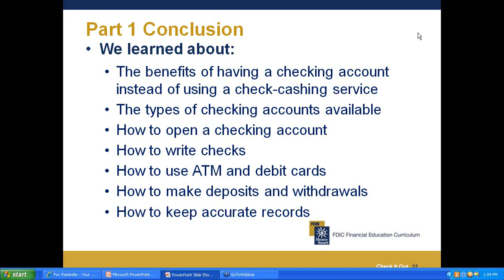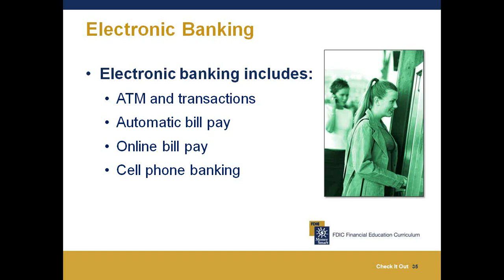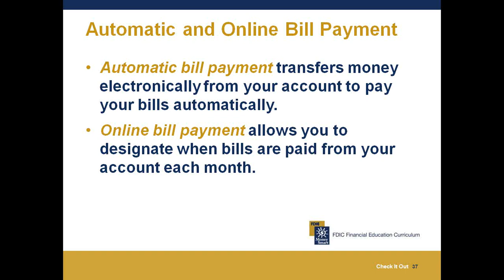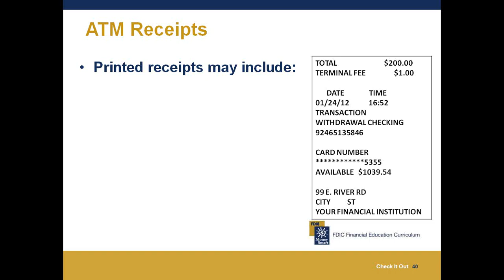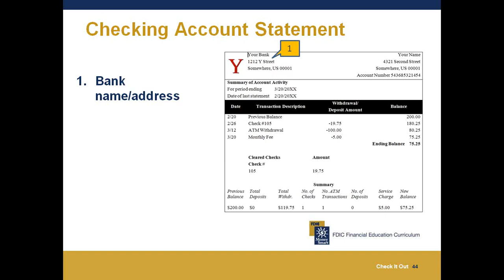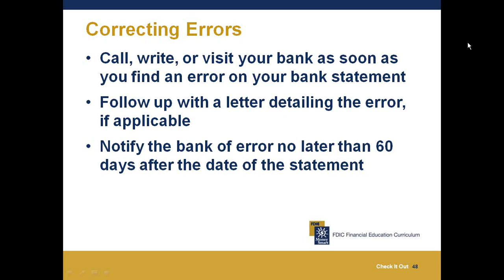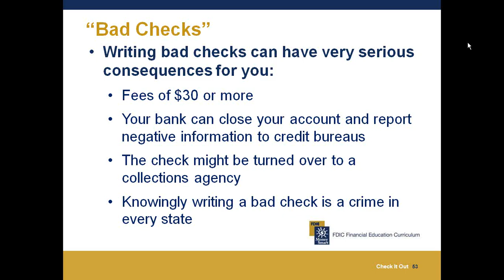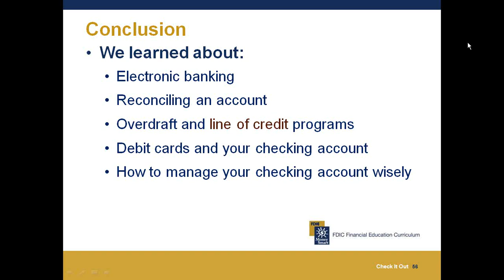Check It Out Part 2 - Electronic Banking presented by Community Credit Counselors Inc.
Community Credit Counselors, Inc. (CCCI) is a 501(c)3 non profit credit counseling agency dedicated to helping people nationwide establish financial freedom. CCCI provides credit counseling, debt management and financial literacy services to families and individuals experiencing financial stress.